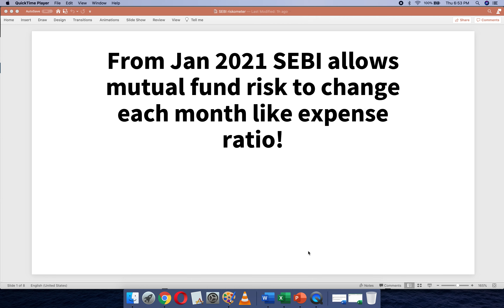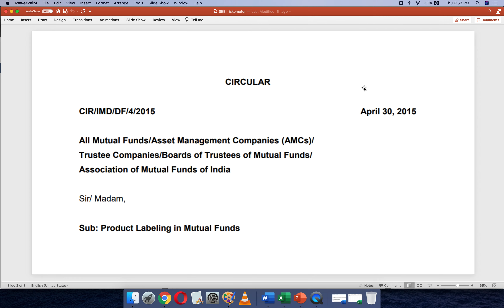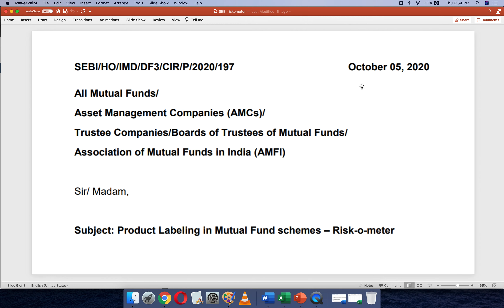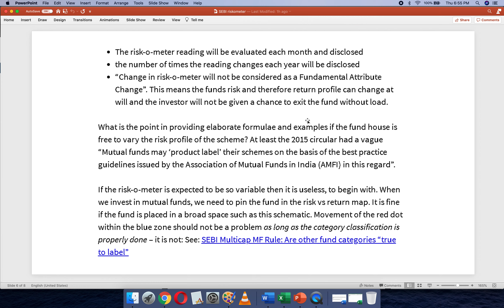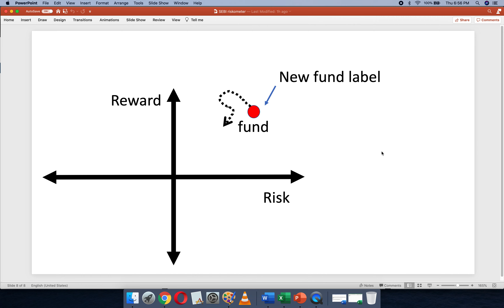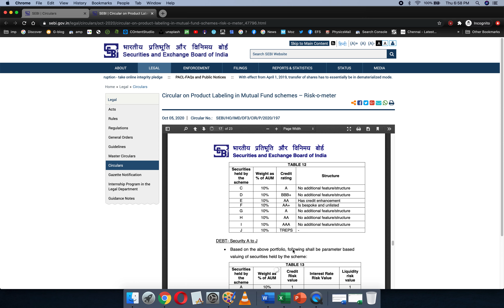From Jan 2021 SEBI allows mutual fund risk to change each month like expense ratio!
A new seminar is available for beginners "How to construct a long-term investment portfolio – a guide to start investing".